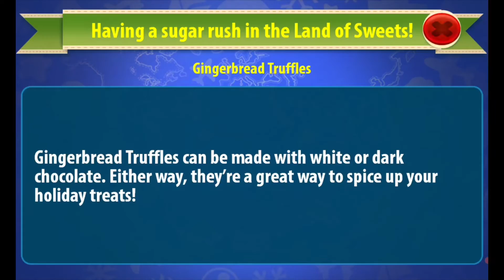Gummy Drop The Land of Sweets Gameplay #168 Android Mobile Game